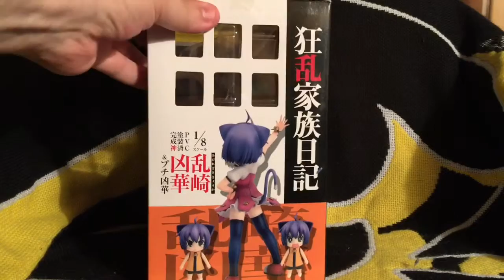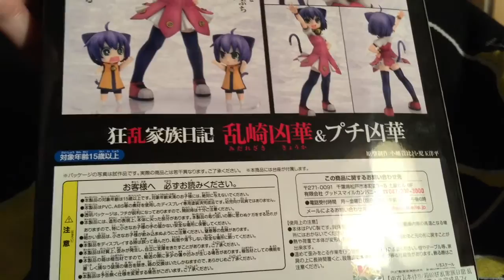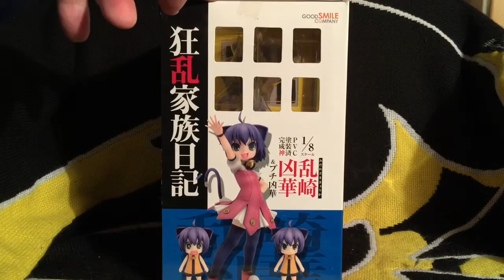Unboxing: Kyouka Midarezaki 1/8 scale figure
From the anime "Diary of a Crazed Family" (Kyōran Kazoku Nikki), this is my unboxing of the Kyouka Miderezaki 1/8 scale figure - including two Nendoroid Petite figures as well - from the Good Smile Company and picked up from AmiAmi. Sorry this video stretched a bit long, but I wanted to include a bit of the story about the anime this figure comes from.

This video was taken by myself. Per YouTube regulations, no copyrighted video or audio was used in the production of this video.